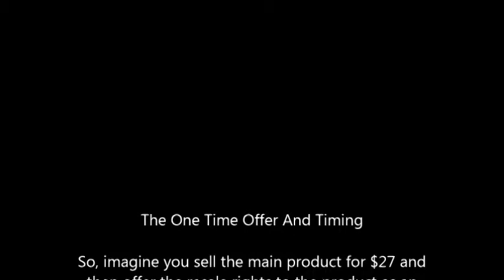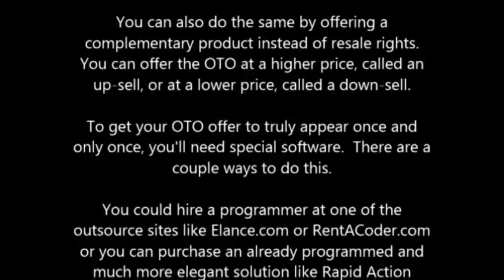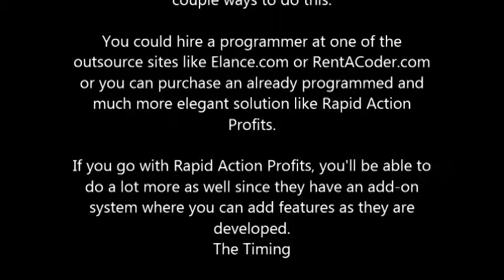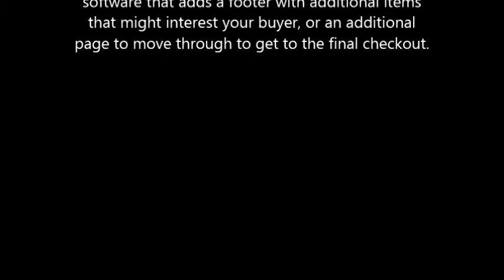The One Time Offer And Timing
So, imagine you sell the main product for $27 and then offer the resale rights to the product as an OTO for an additional $27, normally $47.  So, instead of a $27 sale, you've now made a $54 sale.

Why not offer the resale rights for $54 upfront instead?  Because testing has shown that you'll get a lot more sales with the OTO than asking for the $54 at the start.  You see, they've already bought the $27 product.  Now, it's just a small extra amount and that is more likely to get accepted.

So, let's say you make 100 sales at $27, that's $2700.  With the OTO, you make an additional $1350 for a total sales of $4050, assuming a 50% OTO rate.

You can also do the same by offering a complementary product instead of resale rights.  You can offer the OTO at a higher price, called an up-sell, or at a lower price, called a down-sell.

To get your OTO offer to truly appear once and only once, you'll need special software.  There are a couple ways to do this.

You could hire a programmer at one of the outsource sites like Elance.com or RentACoder.com or you can purchase an already programmed and much more elegant solution like Rapid Action Profits.

If you go with Rapid Action Profits, you'll be able to do a lot more as well since they have an add-on system where you can add features as they are developed.
The Timing

There are several different times when this strategy is effective. You can set it up immediately so that a very simple offer is made available on the home page. Make sure to change this offer for repeat visitors. The idea is to start to form a habit by having someone be tempted to buy a small item immediately. So, that's the first time you want to try to slip your visitors into a buying groove.

The second time to use it is after they've already committed to buying a small item and they are checking out. This can be done automatically using software that adds a footer with additional items that might interest your buyer, or an additional page to move through to get to the final checkout.